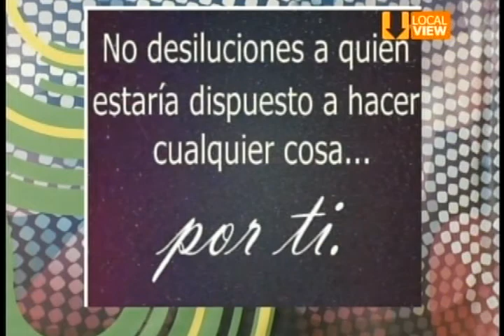Ale Arratia 1 Enero 2015